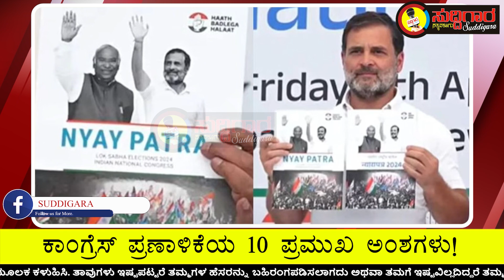ಸಾಲಮನ್ನಾ, ಹೆಣ್ಮಕ್ಕಳಿಗೆ ದುಡ್ಡು, ಜಾತಿ ಗಣತಿ, 25 ಲಕ್ಷ ಆರೋಗ್ಯ ವಿಮೆ | ಕಾಂಗ್ರೆಸ್‌ ಪ್ರಣಾಳಿಕೆಯ 10 ಅಂಶಗಳು!